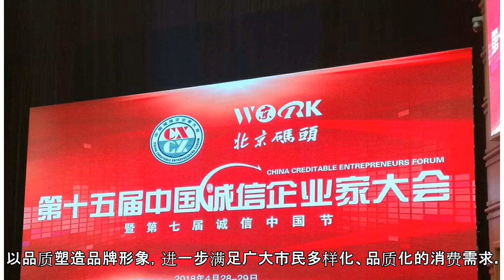北京餐饮业年收入破千亿 十大品牌今日揭晓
核心提示： 本届评选自今年2月正式启动，历经候选品牌库组建，专业评审团提名，公众投票，评审委员会审定等流程，最终从数百家参选企业和个人中，评选出2017年度北京餐饮十大品牌获奖企业及个人。但无论市场形势怎么变化，大众连锁餐饮、特色餐饮、网络新生餐饮，发展的核心都是品牌。 5月17日，以“共享共赢、赋能发展”为主题的2018年北京餐饮品牌大会在五洲皇冠国际酒店隆重举行。本次活动由北京烹饪协会、北京商...